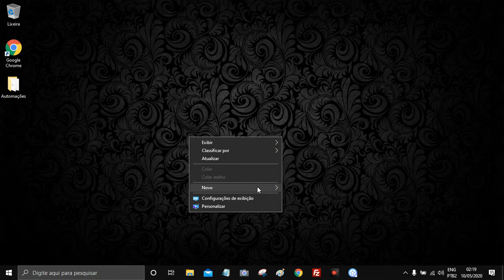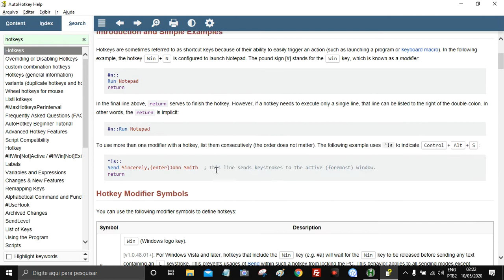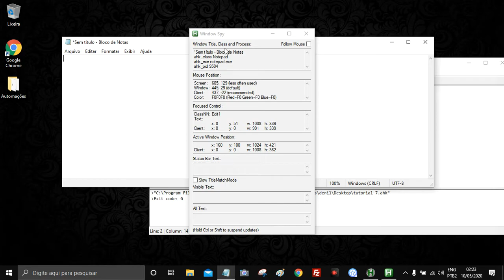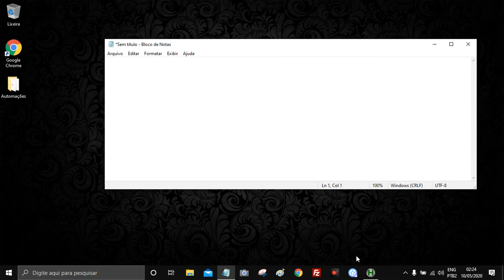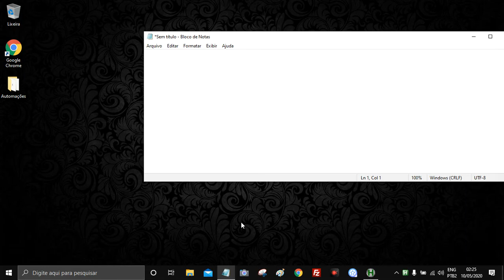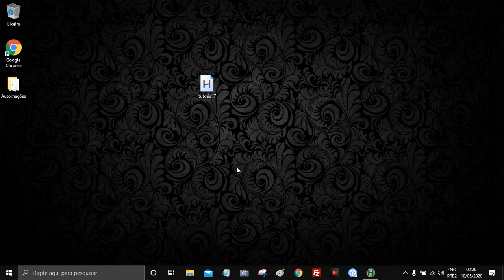AutoHotKey / Tutorial 7 - Send / SendRaw / ControlSend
Neste vídeo, você vai aprender como funcionam os comandos Send, SendRaw e ControlSend no AutoHotkey! 🚀

Esses comandos são essenciais para enviar teclas e comandos automaticamente, mas cada um tem suas particularidades e usos específicos. Aqui, você entenderá as diferenças entre eles e quando utilizar cada um para criar automações mais eficientes! 🔥💻

🛠️ Meu Discord:
automacoestutoriais